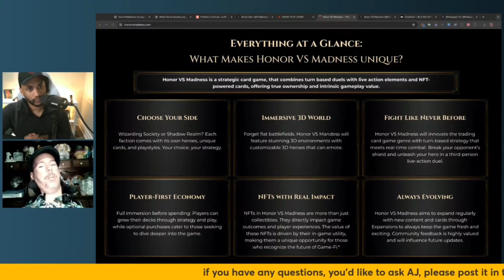Why Is Our Timing Perfect?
Honor vs. Madness is a strategic collectible card game set in a fantasy world of wizards, undead, and fantastical creatures. The game revolves around duels between heroes representing one of the two factions: The Wizarding Society and The Shadow Realm.

Enter a revolutionary new gaming experience with Honor vs. Madness. As we set off on this exhilarating quest, we’re thrilled to provide you the opportunity to contribute to something truly remarkable.

Whether you’re an investor on the hunt for a prime early-stage opportunity, or a gamer excited to engage in live action and collectible cards, our GrimGold private sale has something for everyone.

Fill out the Whitelist application for the GrimGold Private Sale now